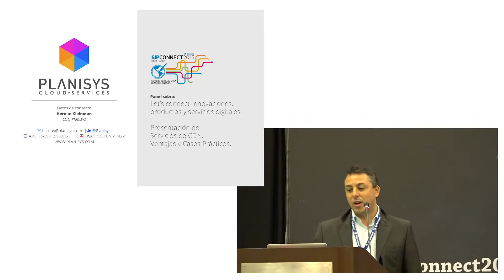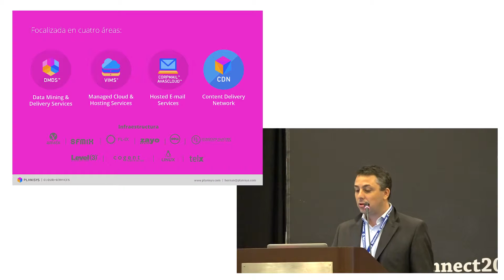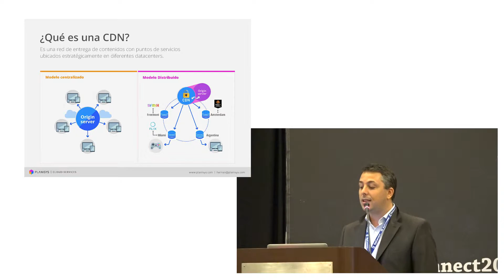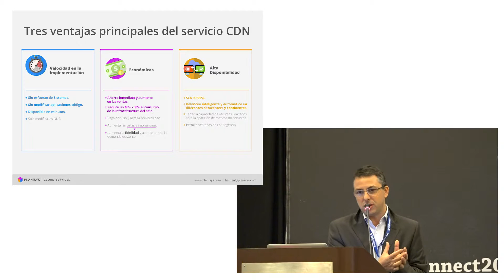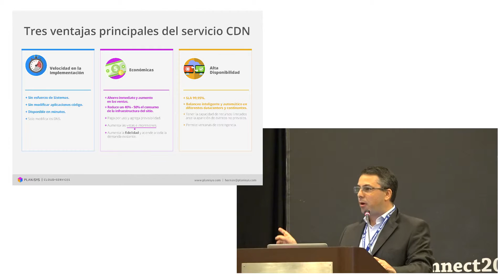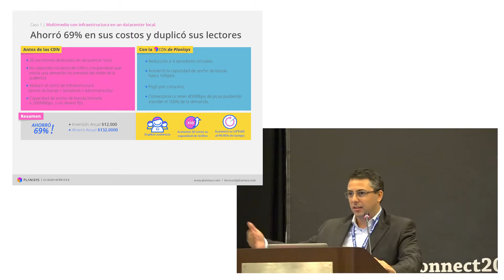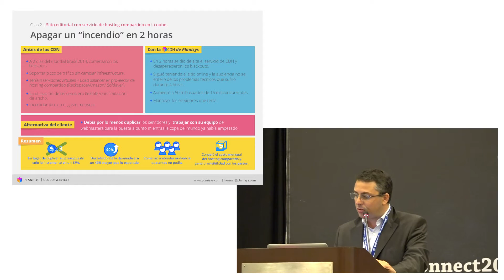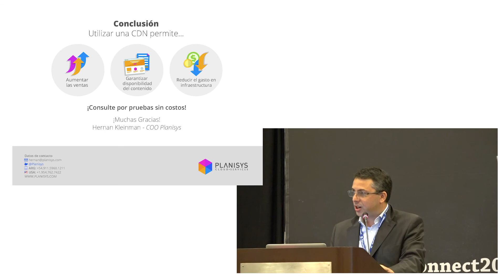SIPConnect2015 // Hernan Kleinman